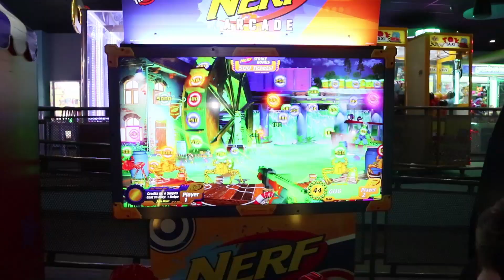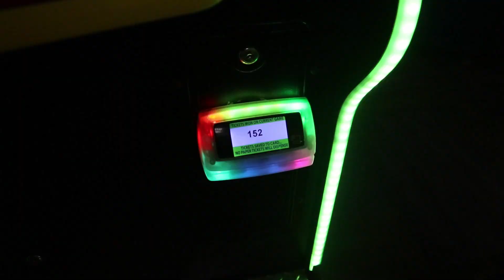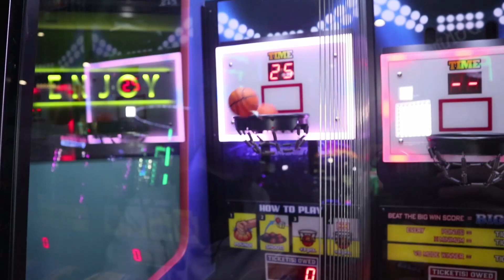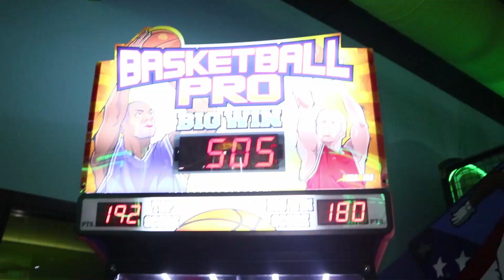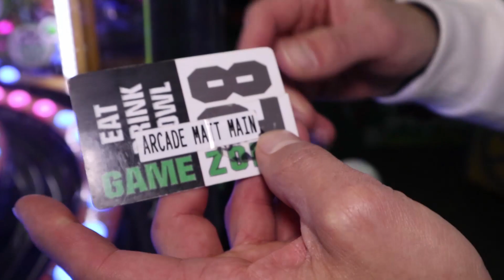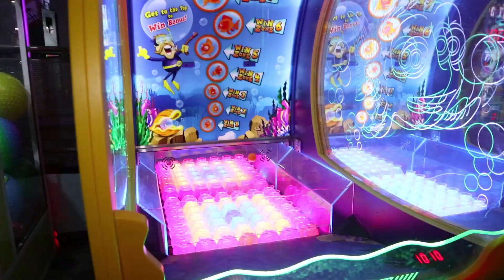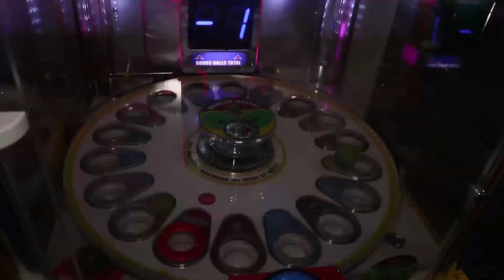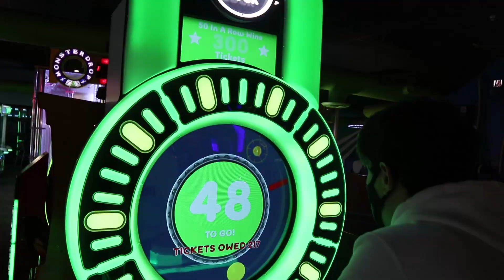Can I Win It? GIANT AirPod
Today I try and win a giant AirPod looking thing that's actually a bluetooth speaker at the arcade! Can I win it? Let's play some games, win some tickets, and cash them in for the big prize!